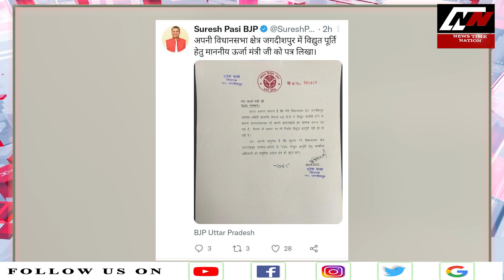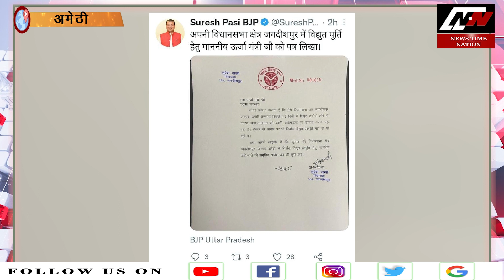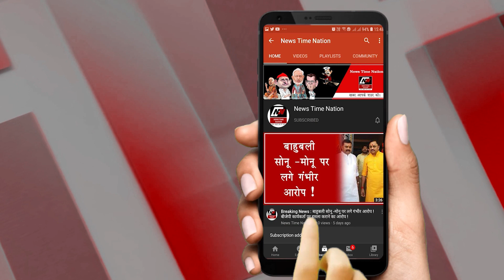Amethi में महिलाएं डंडा लेकर पहुंची पॉवर हाउस, अधिकारी हुए फरार ! | News Time Nation